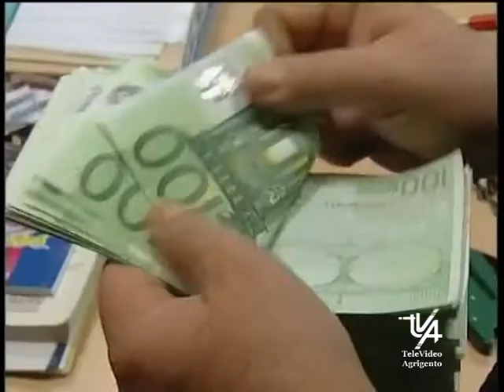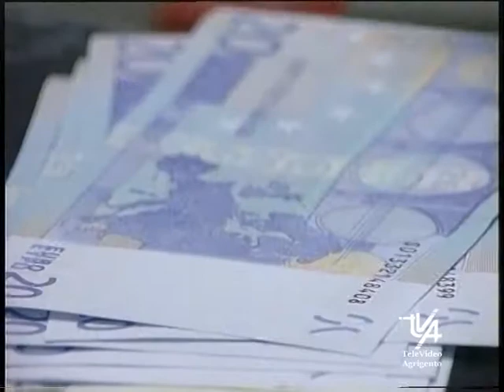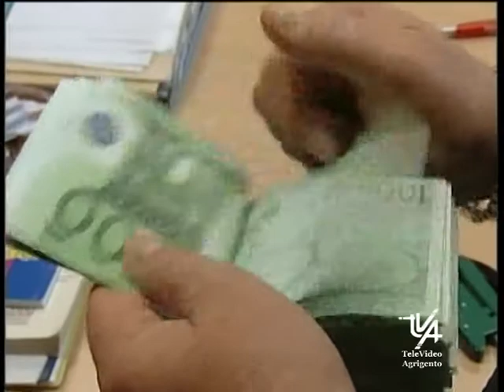da oggi fino a fine mese pieno delle scadenze fiscali per i possessori di P IVA